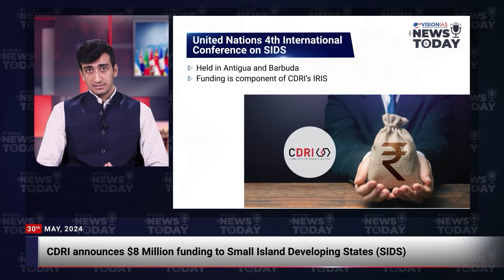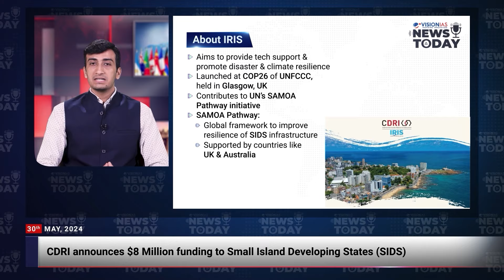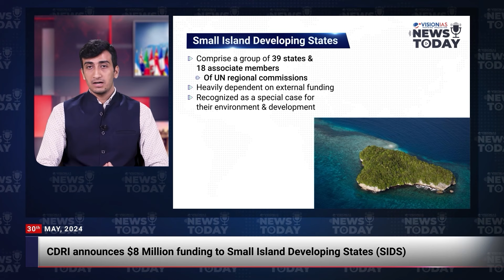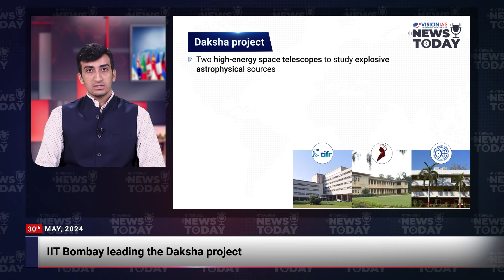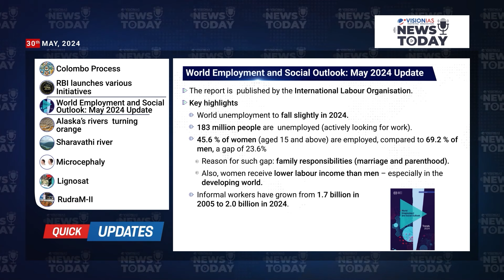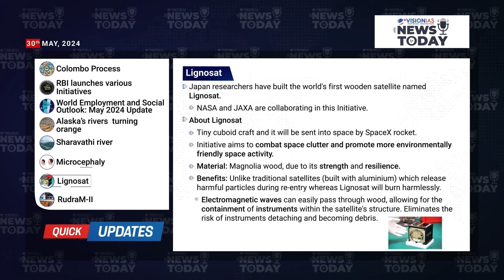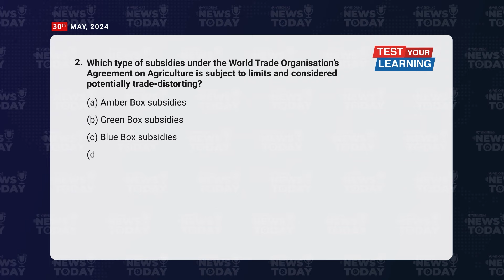News Today | Daily Current Affairs | 30th May 2024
00:00 Intro
0:19 Headlines
0:47 Analysis of candidates of 2024 LS election
3:13 Manama Declaration calls for deploying UN Peacekeepers
5:58 WTO’s Agreement on Agriculture
8:21 CDRI announced funds for Small Island Developing States (SIDS)
11:05 Daksha project
13:22 EarthCARE Mission Launched
15:30 Personality in News : Raghoji Bhangre (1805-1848)
16:09 Quick Updates
18:02 Test Your Learning